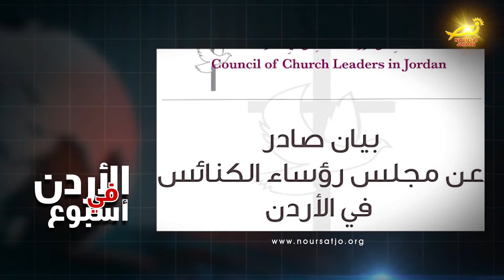نورسات الأردن : مجلسُ رؤساءِ الكنائس يدعو الكهنةَ لإقامةِ الصلاةِ من البيوت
دعا مجلسُ رؤساءِ الكنائسِ في الأردن الآباءَ الكهنه / لرفعِ الصلاةِ والدعاءِ يومَ السبت الموافق الثامنِ والعشرين من الشهرِ الجاري في كنائسِ المملكه / بقلبٍ واحدٍ ونفسٍ واحدةٍ مع أبنائنا المؤمنينَ من البيوت / وقال في بيانٍ له / في ظلِّ الظروفِ التي نعشيها بألمٍ كبيرٍ جرّاءَ وباءِ كورونا المتفشي في الاردنِ والعالم / والذي فقدنا بسببه إخوةً وأحباءَ كُثر / وتزامناً مع بدايةِ رحلتنا بشوطِ الصومِ الأربعيني الكبير المقدَّس / نتوجهُ نحو الإلهِ المحيي ، لكي يُشفي جميعَ المرضى والمتألمين / ويتغمدَ المنتقلينَ عنا بواسعٍ رحمتهِ ويُمتعَهم بأنوارِ القيامةِ المقدَّسه  / وأن ُيبعدَ هذه الشدةَ عن أردننا الحبيب وبلادنا المقدَّسةِ والعالمِ أجمع